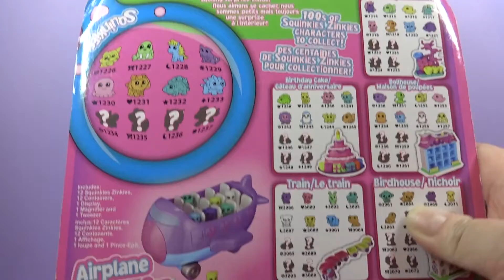Unboxing Super Cute Zinkies Airplane Set with 8 Mini Zinkies and 4 Secret Zinkies by Squinkies